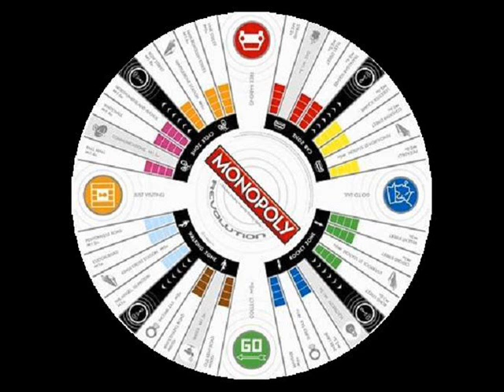Violent Femmes - Blister In The Sun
creación = creation = création = creazione = criação =

ζε8